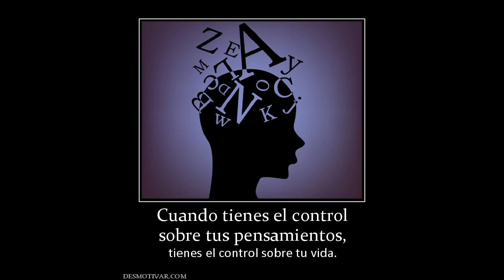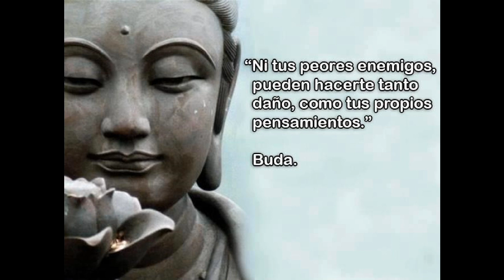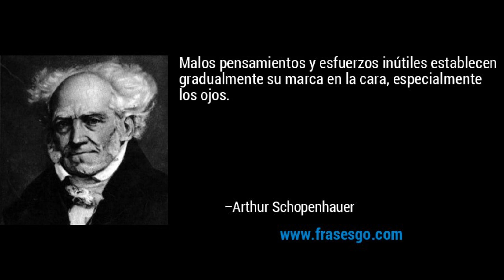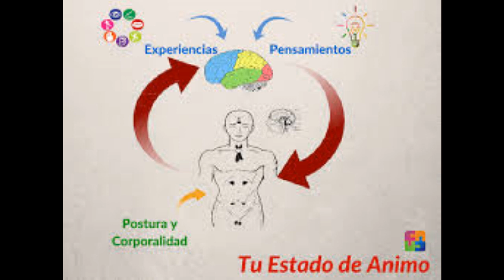BLOQUEANDO MALOS PENSAMIENTOS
NADIE PUEDE HACERTE TANTO DAÑO COMO TUS PROPIOS PENSAMIENTOS.
SOMOS LO QUE PENSAMOS, TODO LO QUE SOMOS SURGE DE NUESTROS PENSAMIENTOS, CON NUESTROS PENSAMIENTOS  CONSTRUIMOS EL MUNDO...

Dejame tus comentarios  aqui abajo.

Si quieres contribuir con el financiamiento de más videos como estos puedes hacerlo en nuestra cuenta de: donativo libre.

lo que gustes apoyarnos.